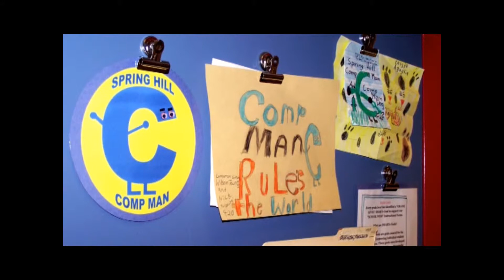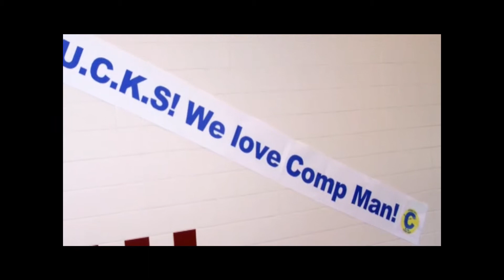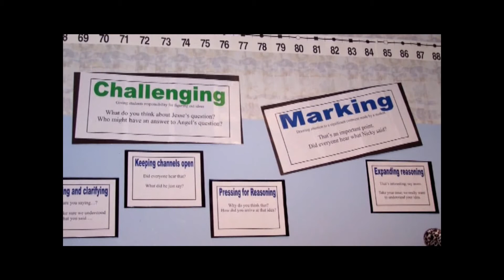Pittsburgh Spring Hill School from Pittsburgh Public Schools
It demonstrates Area 1 of the Seven Areas of Focus: Identifying and Implementing a School wide Instructional Focus. Our Instructional Focus of comprehension is highlighted and we introduce our lovable instructional mascot named COMP MAN. The video is a three minute showcase of a few of our initiatives that help guide us as we continue "Living our Focus"! When we asked a few of our students what to write for this description, they said, "Tell them to just play it!" After watching, you will likely agree with the kids... just watch it!